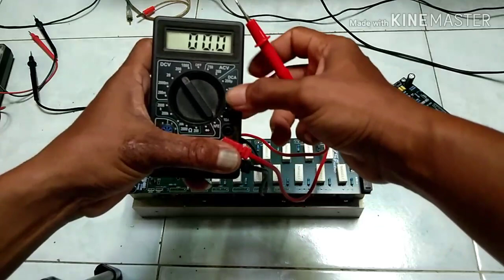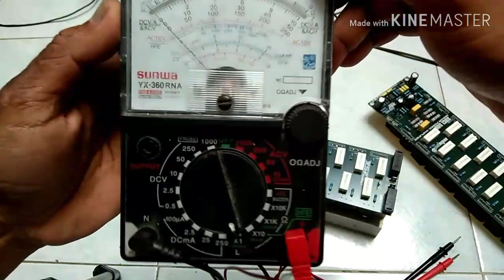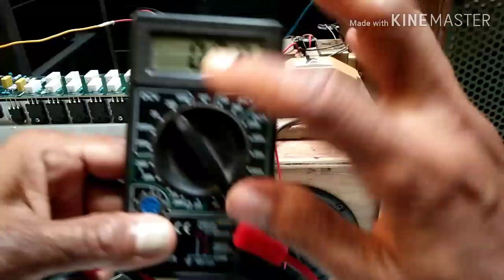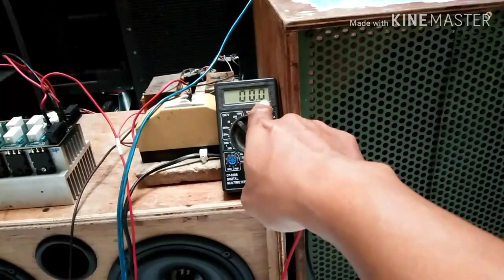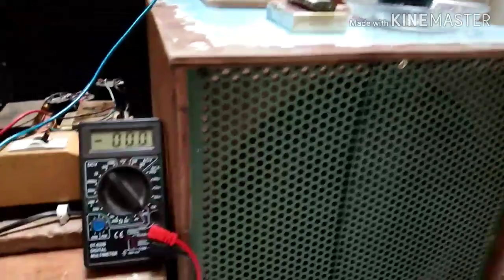SOCL 506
Sebelum driver power amplifier di rakit dalam Box sebaiknya di cek dan di test dulu.